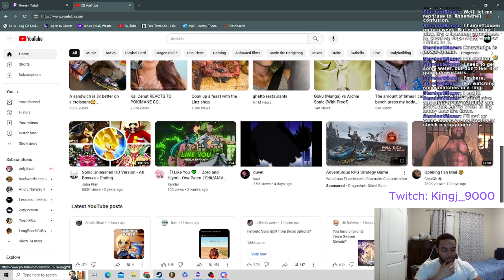Bro Has Had ENOUGH